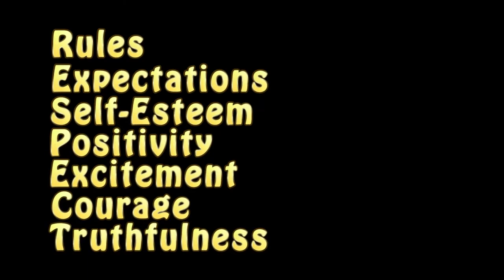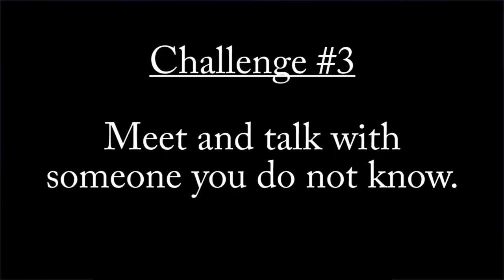SASD "Respect For All" video #2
Second video of our "Respect For All" campaign.